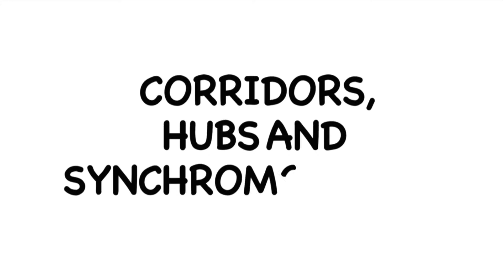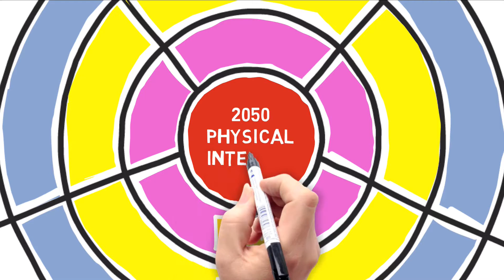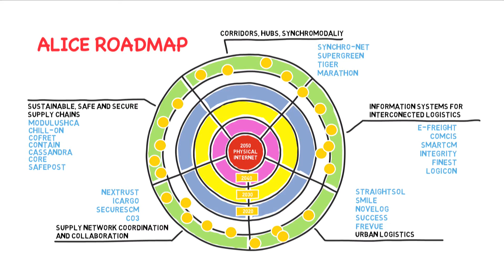Research and Innovation Roadmap on Corridors, Hubs and Synchromodality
This video presents the visión, scope and main challenges of research and innovation identified by ALICE Working Group 2 in the field of Corridors, Hubs and Synchromodality. It is based on ALICE roadmap towards physical internet. It also includes some examples of projects contributing to the roadmap implementation.